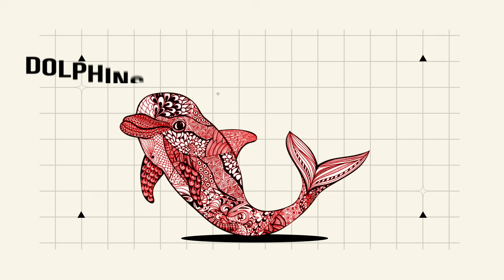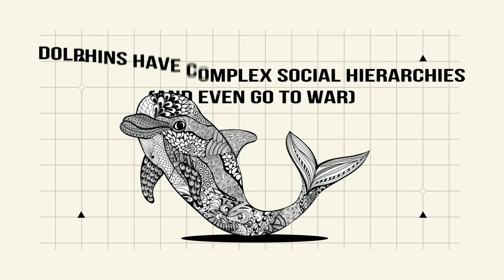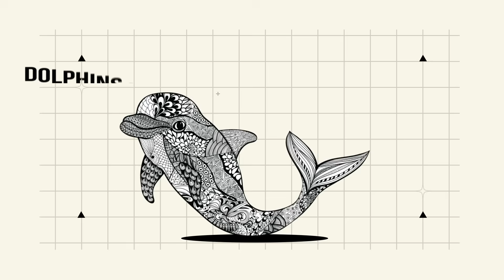The Dark Side of Dolphins No One Ever Talks About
Dolphins are often seen as the playful, intelligent, and friendly creatures of the sea, but there's a darker side to these marine mammals that rarely gets discussed. Dolphins can display behaviors that are far from the cute and cuddly image we have of them. Also mentioned is the rarely talked about research by Margaret Howe Lovatt.